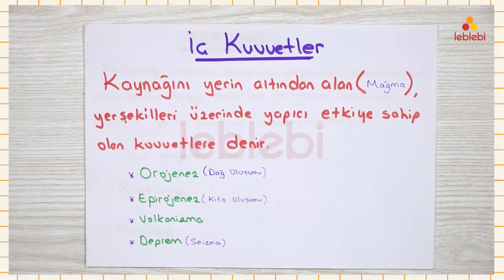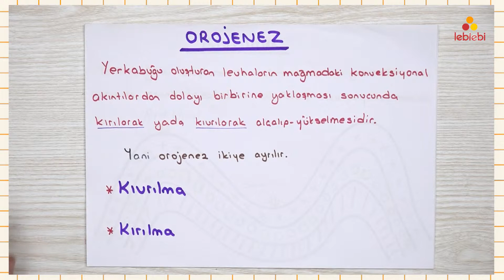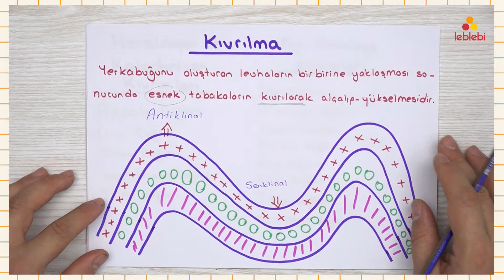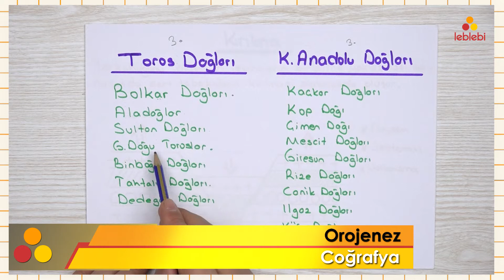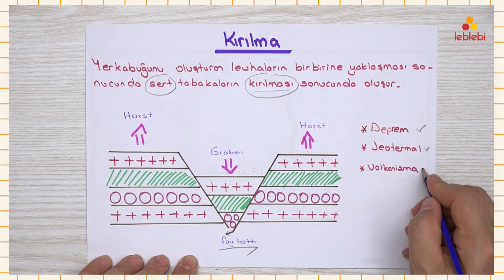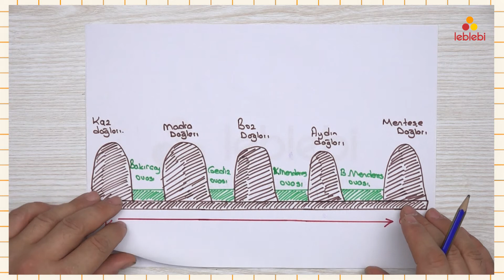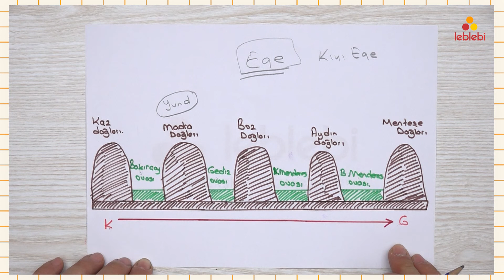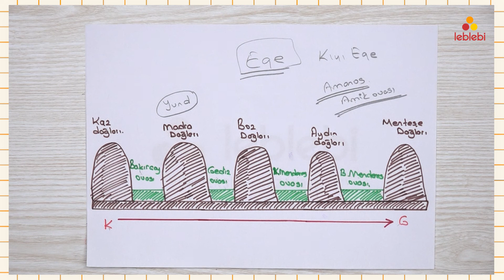COĞRAFYA / OROJENEZ - KIVRILMA VE KIRILMA HAREKETLERİ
kıvrılma hareketleri, kırılma hareketleri